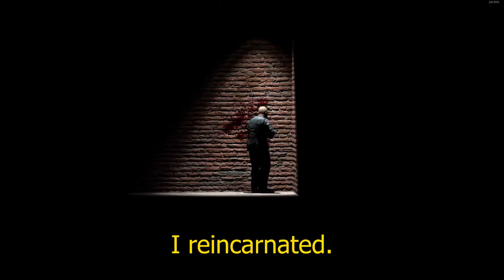Haunted Flats │ Garry's Mod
Today we try and get some ghost to sign our petition on the haunted flats because we are still unpaid and would like money from our boss.